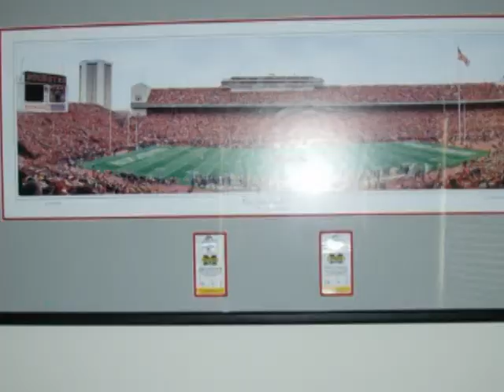The Wilson Buckeyes of Texas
Clips through the years of the Texas Buckeye fans